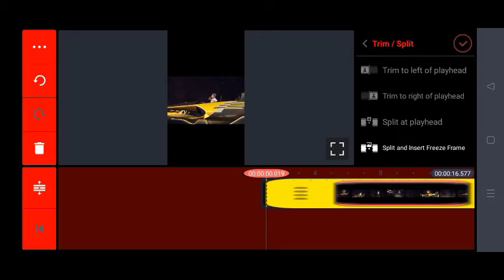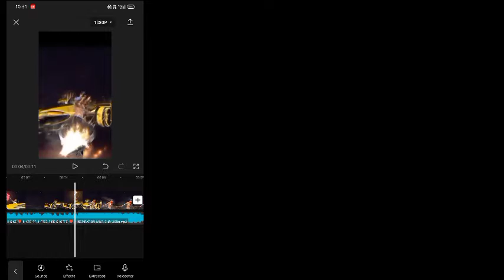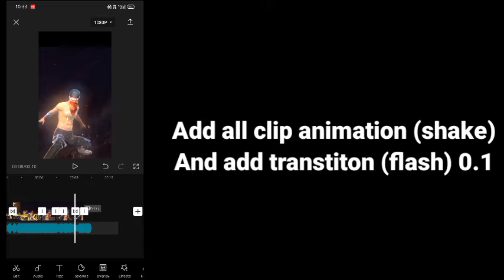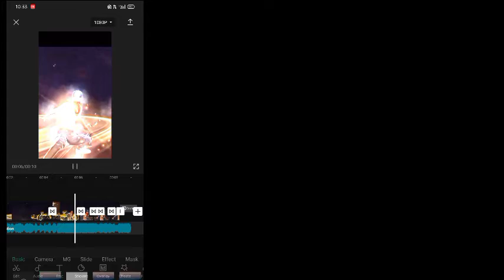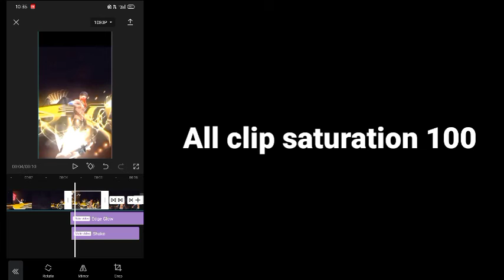FreeFire Lobby Edit Tutorial💥 | FreeFire Short Edit Tutorial | Edit FreeFire Shorts in Alight Motion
tags.